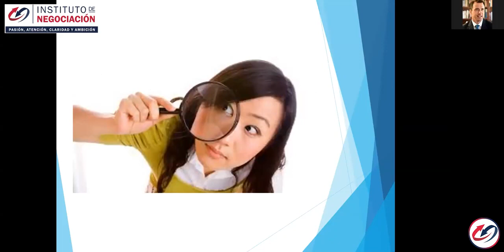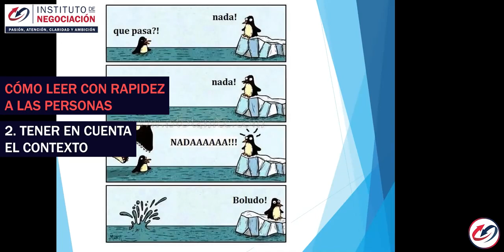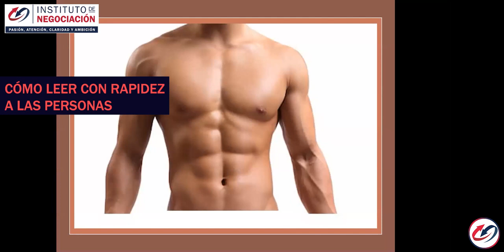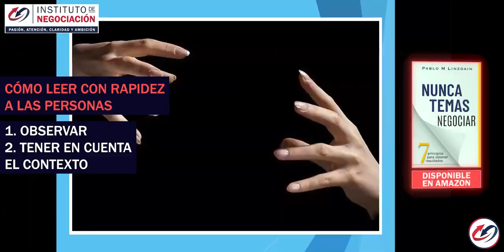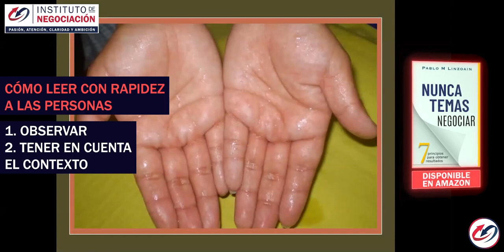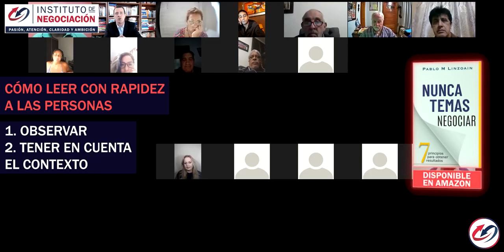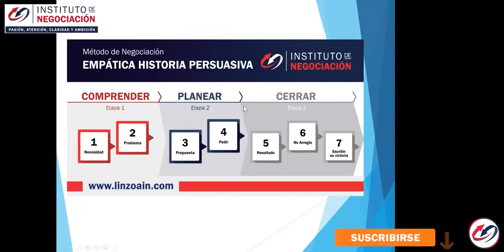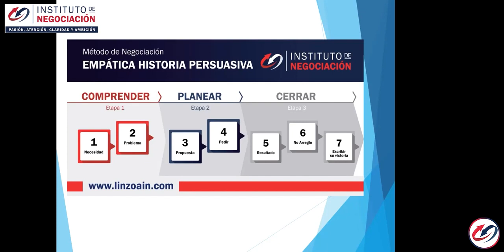La Guía Definitiva Del LENGUAJE CORPORAL Según Ex Agente Del FBI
👉🏻 El destacado experto internacional en negociación, Pablo M. Linzoain, muestra La Guía Definitiva Del LENGUAJE CORPORAL Según Ex Agente Del FBI

Obtene tu copia de mi libro